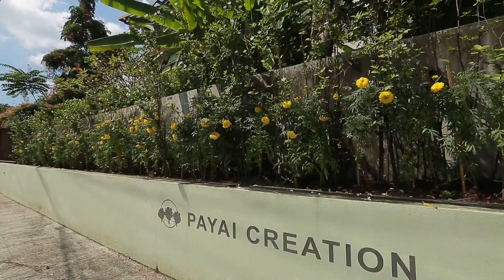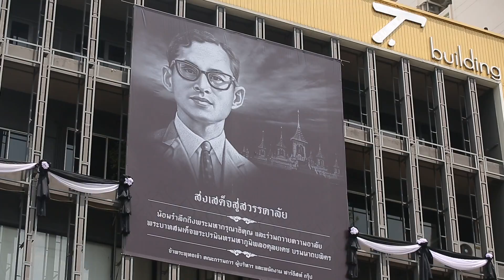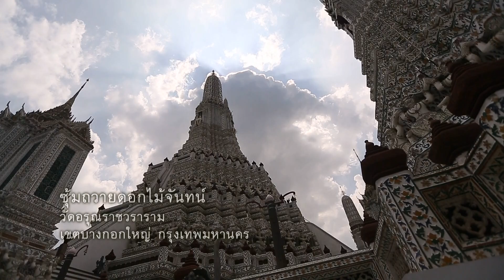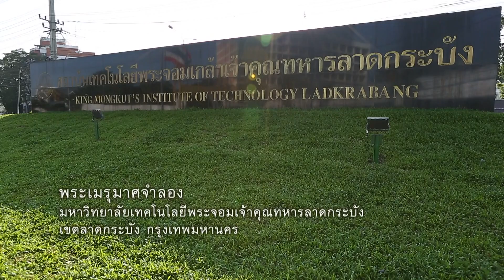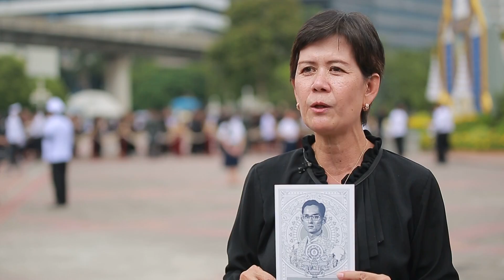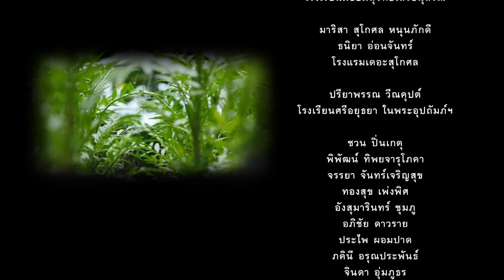ดาวเรืองถวายพ่อ ตอนที่5